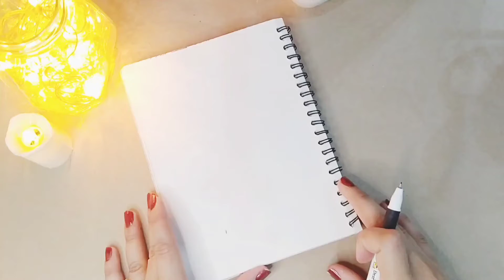When you don't have any idea about what to draw "Start drawing warm-up".. 🤩😍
drawing warm-up
The best warm-up exercises are those that help you practice your muscles and your brain at the same time. They should be useful but not too difficult or complex